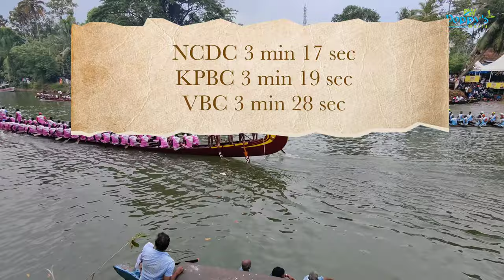Thazhathangadi boat race full video | 3 heats + 3 final | എല്ലാ വള്ളങ്ങളും കട്ട മത്സരം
ഇന്ന് (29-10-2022) താഴത്തങ്ങാടിയിൽ നടന്ന CBL എട്ടാം മത്സര വള്ളംകളി യുടെ എല്ലാ കാഴ്ച്ചകളും നിറഞ്ഞ വീഡിയോ.